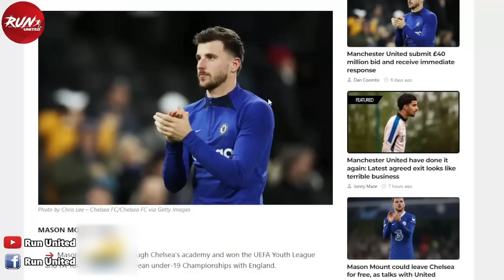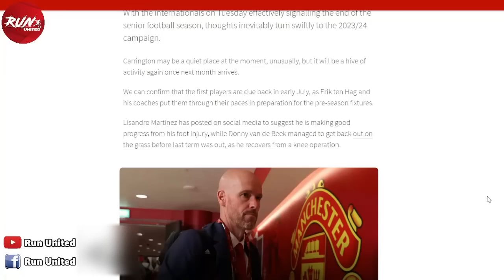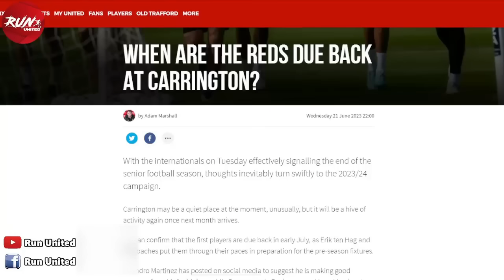สรุปข่าวแมนยู : แมนยูยื่นซื้อเมาท์รอบที่สอง/ผีพิจารณาร่วมวงแย่งชิงไรซ์/แมนยูลุยคว้ามูอานีแต่ติดปัญหา